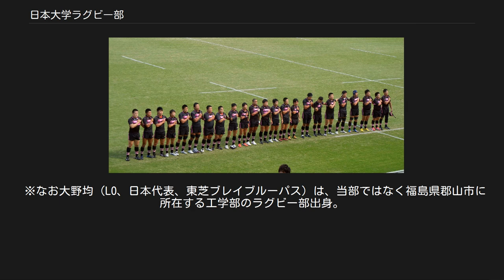日本大学ラグビー部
日本大学保健体育審議会 」 日本大学ラグビー部 日本大学保健体育審議会ラグビー部（にほんだいがくほけんたいいくしんぎかいラグビーぶ、Nihon Univ Rugby Football Club）は、関東大学ラグビーリーグ戦グループ1部に所属する日本大学のラグビー部。
略称は日大（にちだい）。
愛称はハリケーンズ。
 試合前に校歌斉唱をする日本大学の選手たち（2013年9月・拓殖大学戦・秩父宮ラグビー場） 関東大学ラグビーリーグ戦創設の中心となったチームの一つであり、これまで、関東大学ラグビーリーグ戦優勝3回、大学選手権では4度ベスト4に進出している。
 1928年に創部。
 大学選手権が始まる前の1960年度に学生王者として、日本選手権の前身である日本協会招待NHK杯争奪ラグビー大会に出場した経験を持つ。
 1967年、関東大学リーグ戦の発足に伴ってリーグ戦グループに加盟。
 2006年、部員の不祥事により2部へ降格。
 2007年、2部で優勝するとともに入替戦にも勝利し、1部に復帰。
 2009年、加藤尋久がヘッドコーチに就任。
 2014年、1部リーグ7位となり、入替戦に敗れて3度目の2部降格。
 2015年、2部で全勝優勝。
入替戦にも勝利し1部に復帰。
このシーズンは川松真一朗ヘッドコーチ代行が指揮を執った。
加藤HCは任期満了で退任。
 2016年シーズンは中野克己ヘッドコーチ、伊藤武チーフコーチ、川松真一朗がゼネラルマネージャーに就任。
 2020年1月20日、東京都渋谷区の路上で大麻を所持したとして、警視庁原宿署は21歳の部員を大麻取締法違反（所持）容疑で逮捕。
 ※年は全て年度。
 近年のチームの戦績は以下のとおり。
 ※なお大野均（LO、日本代表、東芝ブレイブルーパス）は、当部ではなく福島県郡山市に所在する工学部のラグビー部出身。
東京都稲城市坂浜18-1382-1 東京都稲城市平尾字12-1342 ^ 日本大学ラグビー部不祥事の件について ^ “日大ラグビー部、無期限活動停止…大麻所持容疑で部員逮捕、アメフト部に続く不祥事”. Sponichi Annex. スポーツニッポン新聞社. (2020年1月21日). 2020年1月21日閲覧。
 ^ 部の不祥事でリーグ戦残り試合および最下位に伴う入れ替え戦を辞退したため。